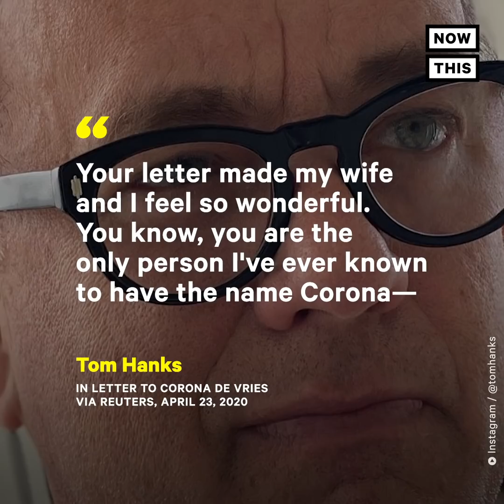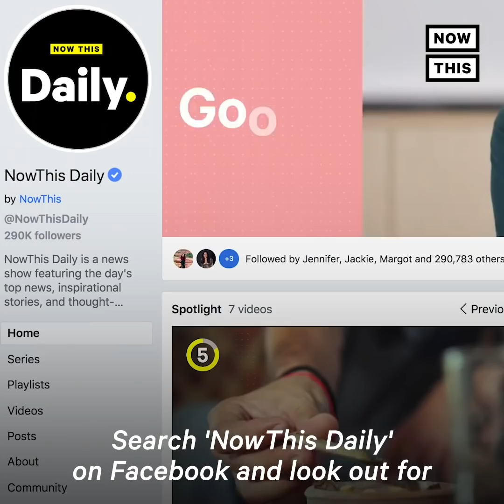Tom Hanks Becomes Pen Pals With a Boy Named Corona | NowThis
8-year-old Corona wrote a letter to Tom Hanks after being bullied about his name — and the actor sent back a truly heartwarming gift.

In US news and current events today, Tom Hanks and this boy named Corona became penpals after the boy told the actor he was being bullied for his name. 8-year-old Corona De Vries sent the actor a letter saying he’d been bullied because of his name. De Vries said that he loved his name, but kids at school made fun of him for it. So he wrote a letter to Hanks, who he knew as the voice of Woody from the ‘Toy Story’ movies. He and his family were shocked when Hanks not only wrote back, but sent the 8-year-old the Corona-brand typewriter that the letter was written on.